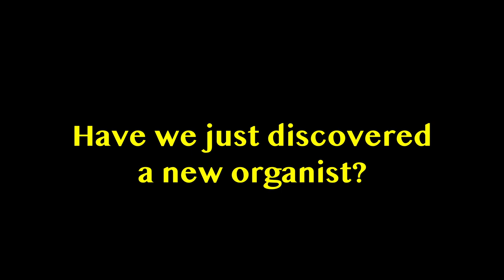Camila (Wasted Elephant) plays the organ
On friday 13/10/2023 Camila came to try the organ at the magdalena church. She said she always wanted to play it, given that she is a musician interested in many instruments.

She had a blast and managed to play awesome good music!

Search words:
Yann Tiersen, Comptine d'un autre été, davy jones plays the organ, diapason, gamba, Bruges, Magdalenakerk, Pianist, Keyboardist